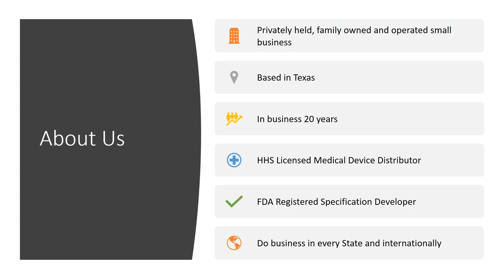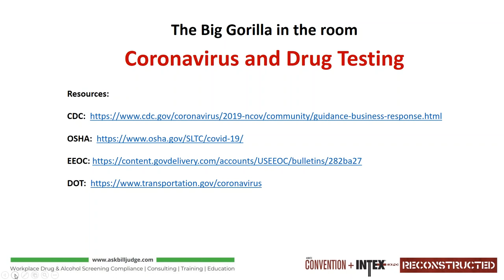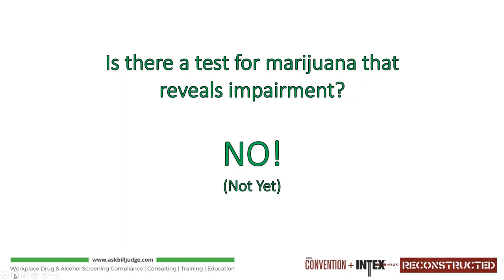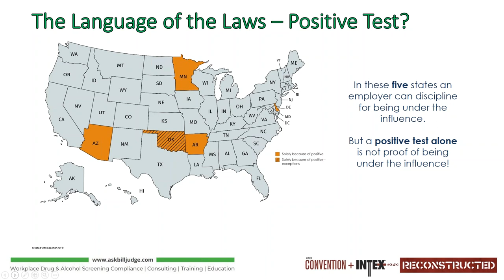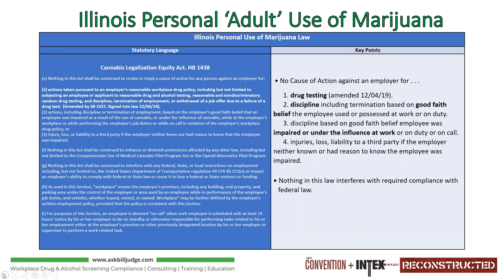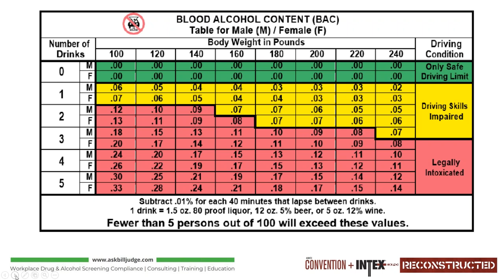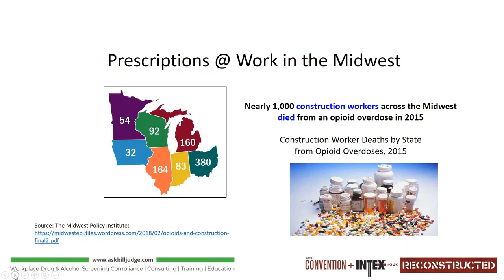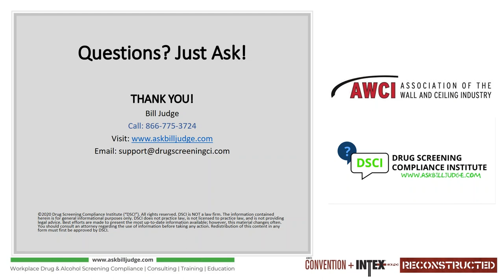The Changing Landscape of Drug Screening Compliance-AWCI's Convention & INTEX Expo 20 Reconstructed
Originally broadcast March 25, 2020, "The Changing Landscape of Drug Screening Compliance: What Employers Need to Know" is part of AWCI's Convention & INTEX Expo 20 Reconstructed.